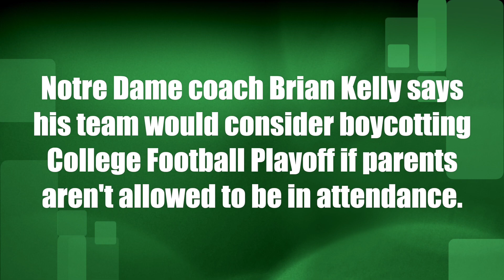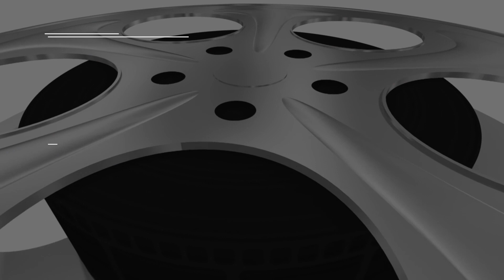Notre Dame football coach Brian Kelly threatens CFP boycott if no parents allowed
Notre Dame coach Brian Kelly says his team would consider not playing in the College Football Playoff if parents aren't allowed to be in attendance.